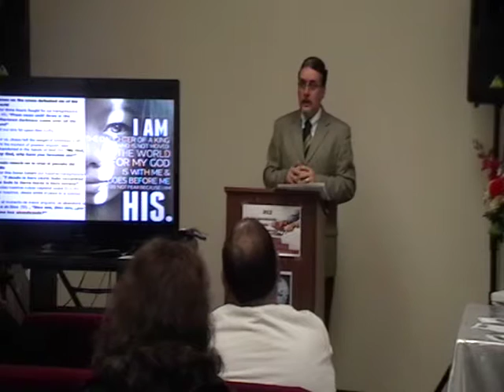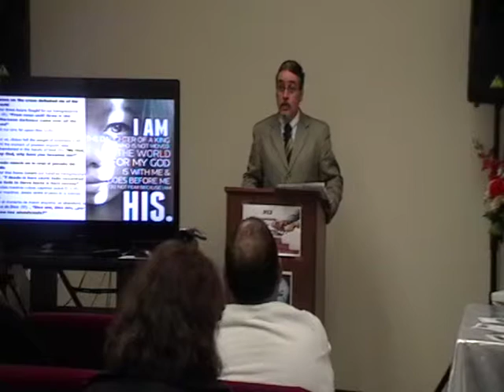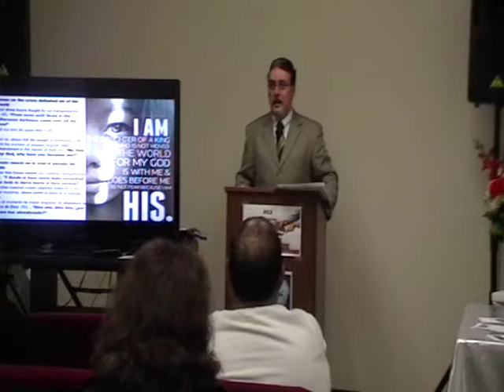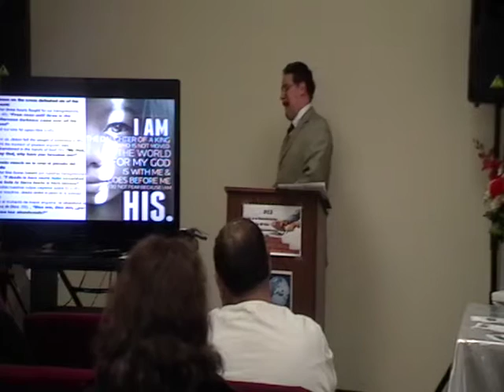La Victoria de Jesuscristo en la Cruz 11/17/13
Satanás y el mundo por mucho tiempo nos vendió la idea de que estábamos concebidos para el fracaso; lo hacía por el dominio que ejercía a través del pecado. No obstante, somos vencedores. Cristo venció en la cruz y nos asegura la victoria sobre el pecado y las tentaciones.